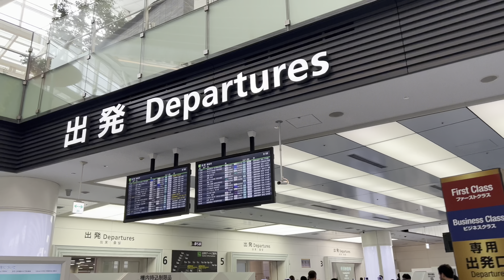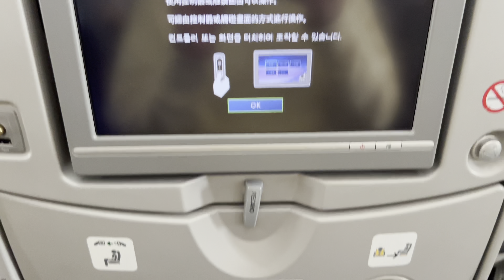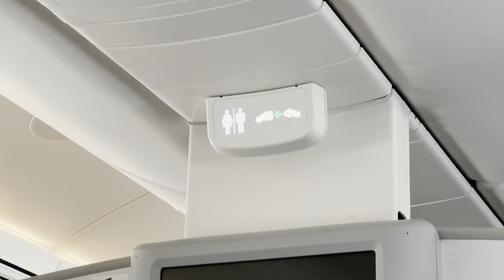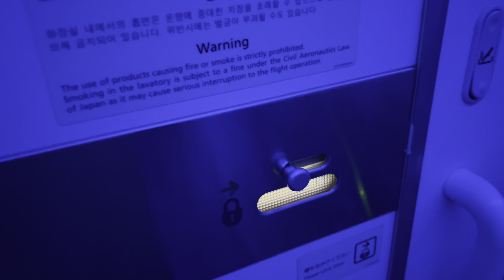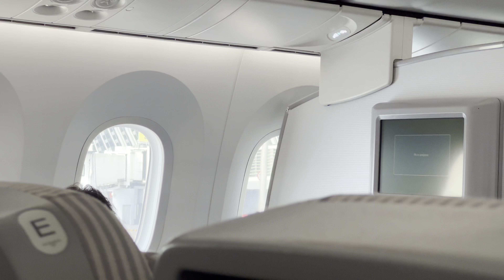Japan Airlines｜JL85 (HND-PVG)｜B787-8｜Oneworld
Flight: JL85 @japanairlinesworld
Route: Tokyo Haneda International Airport - Shanghai Pudong International Airport
Aircraft: B787-8
Registration: JA835J
Seat: 20G / Economy Class